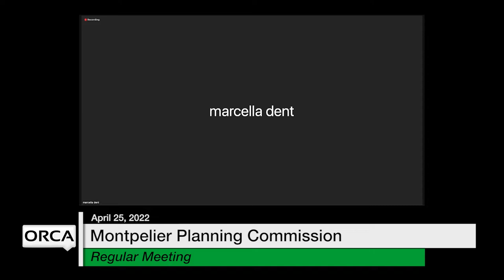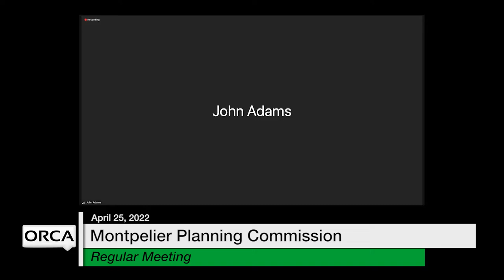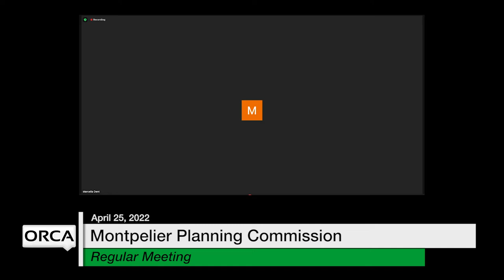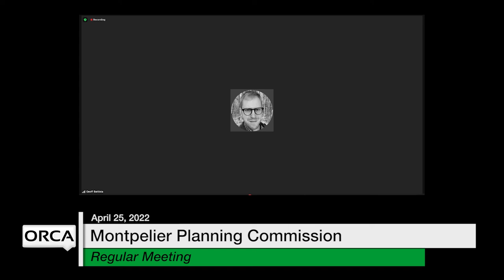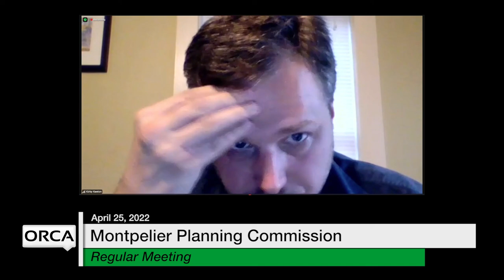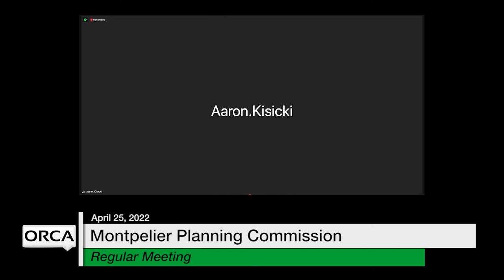Montpelier Planning Commission - April 25, 2022 [MPC]